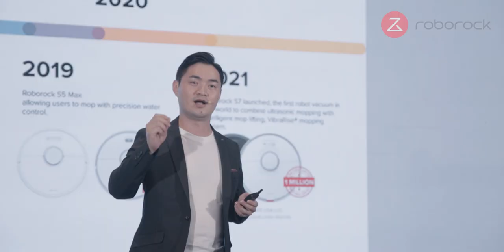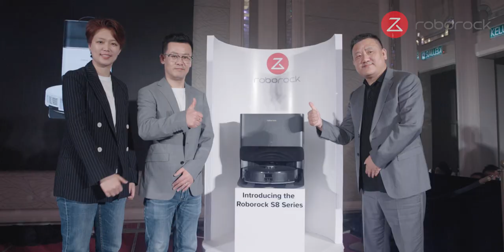Roborock S8 Grand Launching